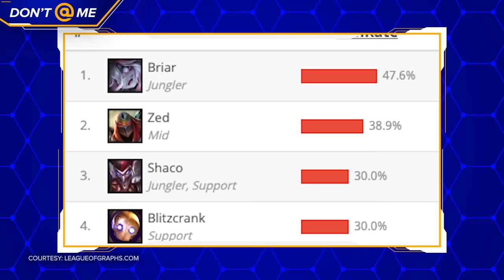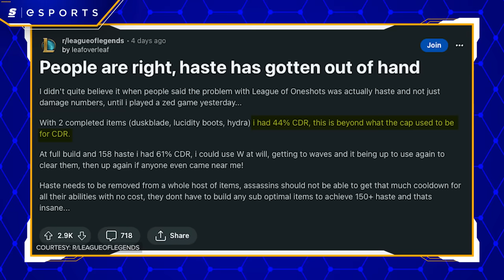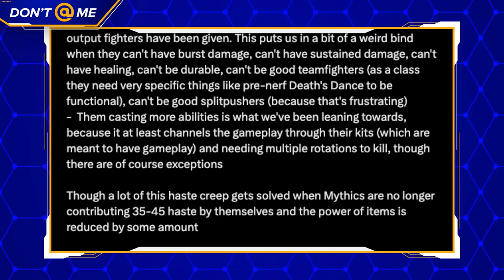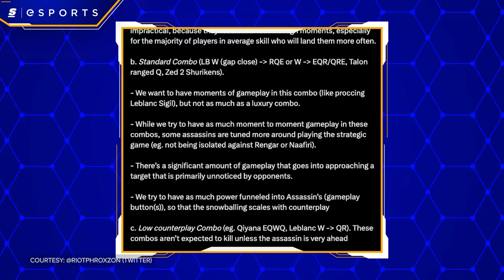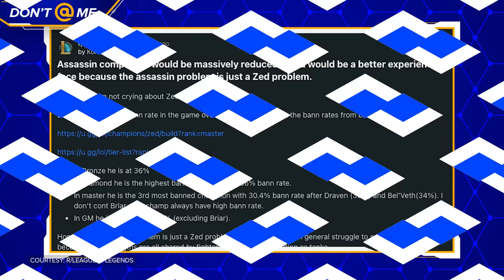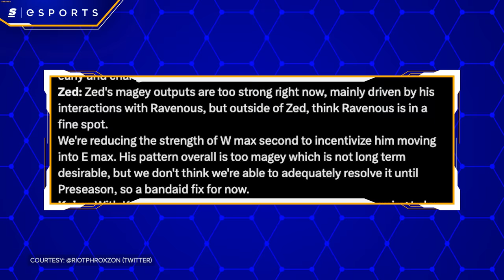Zed Is Ruining League of Legends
Zed: the legendary assassin that used to be the one-shot king, never the strongest meta pick but incredibly dangerous in the right hands at the right time.

Now though, he’s being banned in more than 1 in 3 games of League of Legends. For many people, he’s turned into a monster. Here’s why.

Written & Hosted by: Danny Burke (@lurkeyburke)
Edited by: Sam Gore
Produced by: Danny Burke (@lurkeyburke)